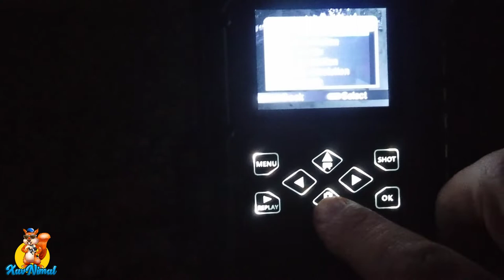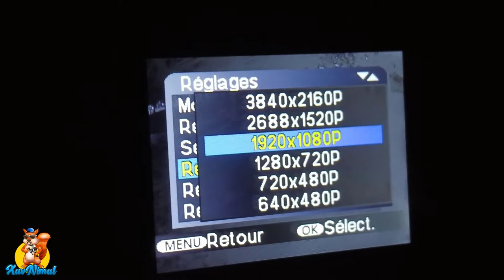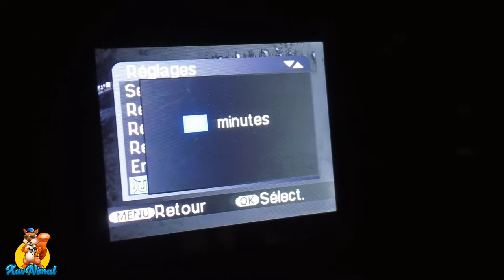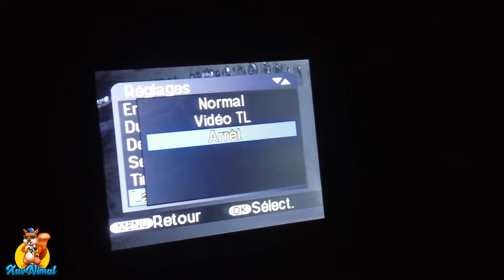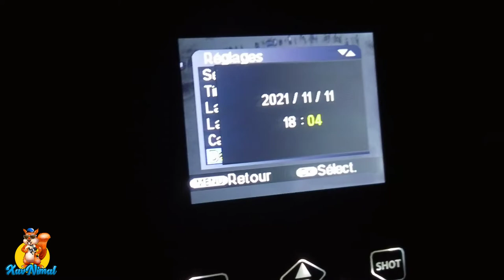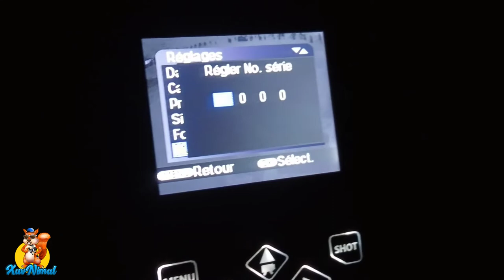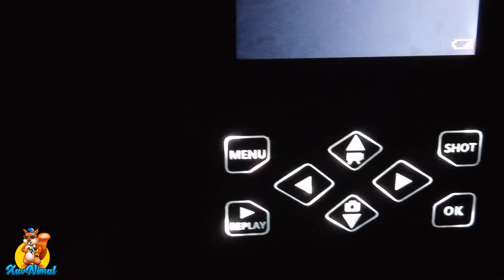Menu caméra chasse 4K HAPIMP PH770-5S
Menu de la caméra chasse 4K HAPIMP PH770-5S
Regardez la description complète en cliquant sur "PLUS" ! Ceci n'est qu'un aperçu !
Voyons en détails le menu de la caméra chasse 4K HAPIMP PH770-5S
Voici les réglages que je choisit dans ma caméra chasse.

Chapitres :

00:00 : introduction
00:16 : comment aller dans le menu de cette caméra chasse ?
01:26 : choisir la bonne résolution (4K)
07:33 : exemples de vidéos 4K

Mon matériel :

✔  Caméra JVC Full HD
✔  Canon EOS 77D